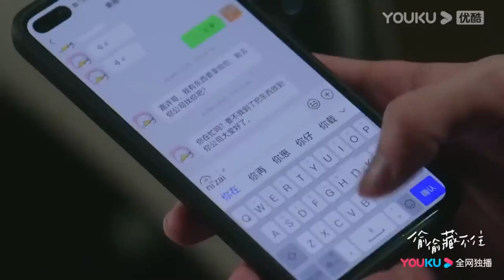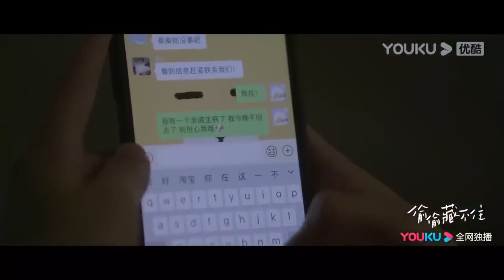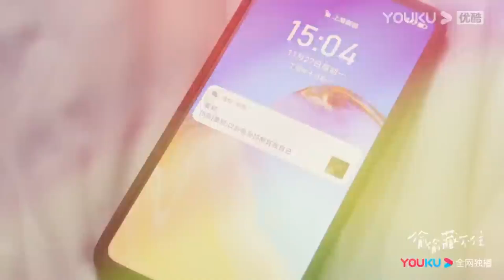【搶先看】段嘉許被心機女潑水，桑稚霸氣護夫，反手將水潑回她臉上為段嘉許報仇【偷偷藏不住 Hidden Love】